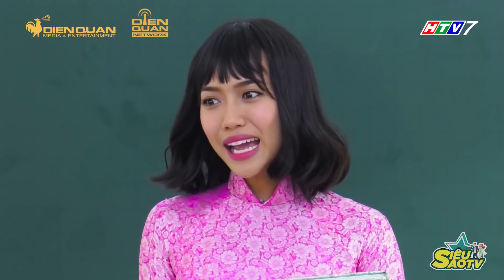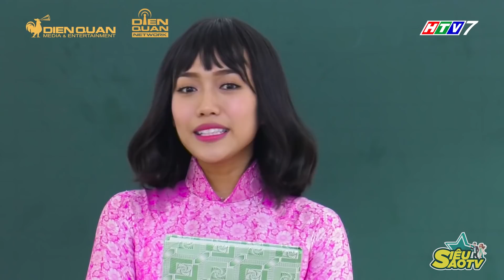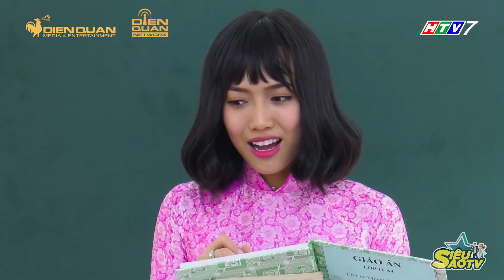Bạn chọn Gin Tuấn Kiệt đẹp trai đánh nhau giỏi hay Phát La học giỏi nhưng nhát cáy?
Bạn chọn trai đẹp học ngu đánh nhau giỏi hay chọn trai không đẹp, học giỏi đánh nhau hơi... ngu?